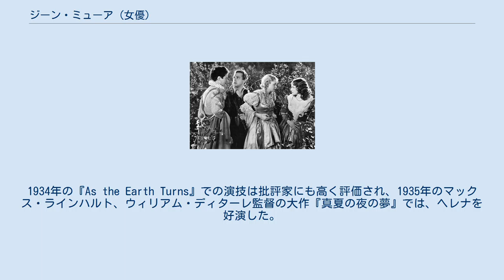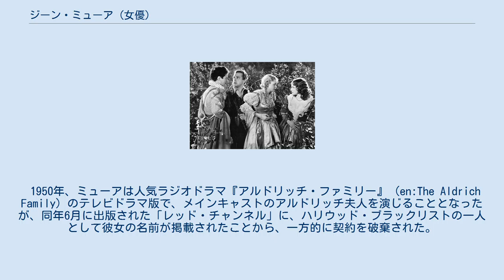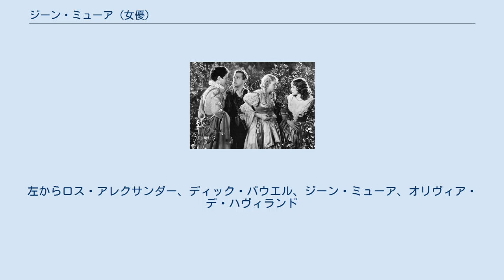ジーン・ミューア (女優)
ジーン・ミューア（英: Jean Muir Fullarton、1911年2月13日 - 1996年7月23日）は、アメリカ合衆国の女優。
 ニューヨーク州サファーン生れ。
1930年よりブロードウェイの舞台に立つ。
1933年にワーナー・ブラザースと契約し、同年『失踪者三万人』で端役デビュー。
3本目のポール・ムニ主演『世界は還る』で抜擢され、以後、リチャード・バーセルメス、ジョージ・ブレント、パット・オブライエン、フランチョット・トーンらの相手役をつとめる。
1934年の『As the Earth Turns』での演技は批評家にも高く評価され、1935年のマックス・ラインハルト、ウィリアム・ディターレ監督の大作『真夏の夜の夢』では、ヘレナを好演した。
 だが、企画への不満から1937年にハリウッドを去り、ロンドンでJ・B・プリーストリー原作の舞台『People at Sea』、映画『Jane Steps Out』に主演した後ブロードウェイに復帰した。
その後も映画出演は断続的に続け、1943年の『永遠の処女』では主演のジョーン・フォンテインの姉を演じた。
また、彼女は『風と共に去りぬ』のメラニー役の候補の一人でもあった。
 1950年、ミューアは人気ラジオドラマ『アルドリッチ・ファミリー』 (en:The Aldrich Family) のテレビドラマ版で、メインキャストのアルドリッチ夫人を演じることとなったが、同年6月に出版された「レッド・チャンネル」に、ハリウッド・ブラックリストの一人として彼女の名前が掲載されたことから、一方的に契約を破棄された。
ミューアは自身がコミュニストであることを強く否定したが、結局決定は覆らず、以後女優としての活動機会を完全に奪われることとなった。
1950年代半ばの彼女は、アルコール中毒に苦しみ、さらに肝硬変を患っていたという。
 1960年代初めに健康を回復して女優業に復帰。
以後、多くの舞台やテレビドラマに出演した。
1968年にミズーリ州コロンビアに移り、同地のスティーブン・カレッジで演劇を教えた。
 1996年、アリゾナ州メサで死去。
 ハリウッド大通り6280番地のハリウッド・ウォーク・オブ・フェームに星をもつ。
 『真夏の夜の夢』(1935年)より。
左からロス・アレクサンダー、ディック・パウエル、ジーン・ミューア、オリヴィア・デ・ハヴィランド